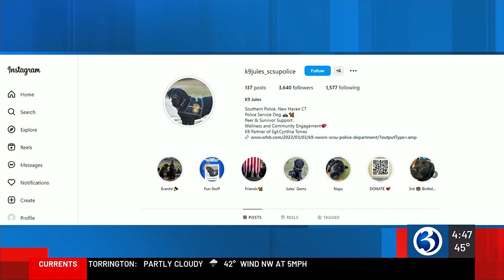Amazing K9 Duos: Meet Sgt. Torres and K9 Jules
Meet Sgt. Torres and K9 Jules from the Southern Connecticut State University Police Department!